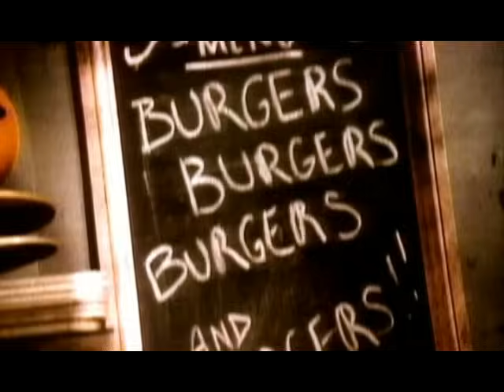AC/DC - Fly on the Wall (Official Music Video)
"Fly on the Wall" by AC/DC from Fly on the Wall Home Video

Chorus:
I was trapped like a fly on the wall
I was caged like a zoo animal
No escape from the fate that you make
You're a snake, I've had all I can take
Watch out, there's a fly on the wall